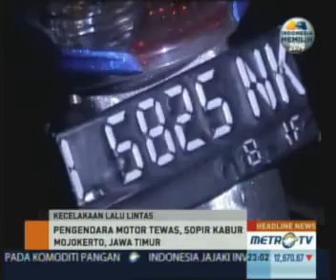Pengendara Motor Tewas Ditabrak Mobil di Mojokerto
Mojokerto: Seorang pengendara se[eda motor tewas ditabrak mobil di Jalan Sooko, Mojokerto, Jawa Timur, Senin (25/3). Setelah menabrak korban, pengemudi mobil pun melarikan diri.

korban tewas adalah Slamet, warga Kelurahan Ujung, Surabaya. Ia tewas setelah motornya ditabrak dari belakang.

Sementara di Banten, tabrakan beruntujn terjadi di Jalan Kota, Cilegon. Tabrakan tersebut melibatkan satu mobil mini bus, satu angkot dan lima sepeda motor.

Tidak ada korban jiwa dalam kecelakaan tersebut, namun sejumlah pengendara sepeda motor mengalami luka-luka.  Diduga, sopir mini bus dalam keadaan mabuk saat mengendarai mobilnya.

Sopir mini bus segera diamankan petugas untuk menghindari amukan massa.